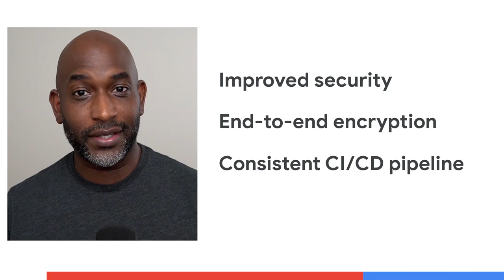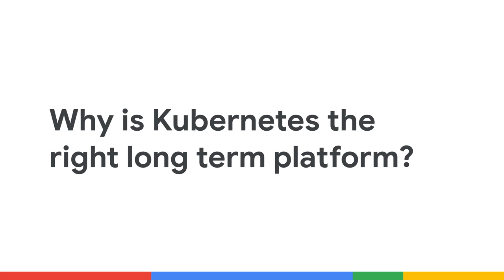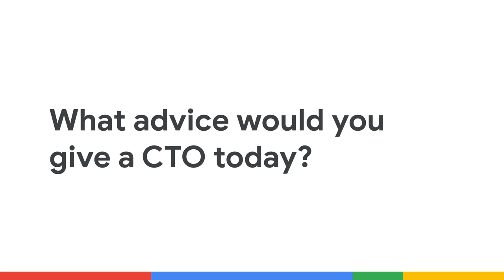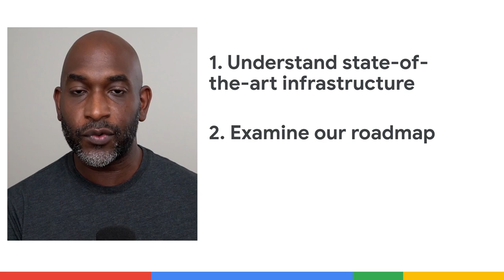In the Cloud: Kelsey Hightower on how to execute a successful app development strategy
Learn how tech companies and startups around the world use Kubernetes and GKE to help accelerate app development. Google Cloud Principal Engineer Kelsey Hightower discusses how efficient containerization with GKE can transform your business, giving you more time back to spend on driving innovation, rather than managing infrastructure. Watch now.